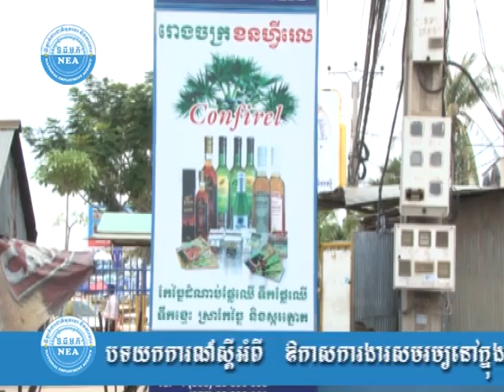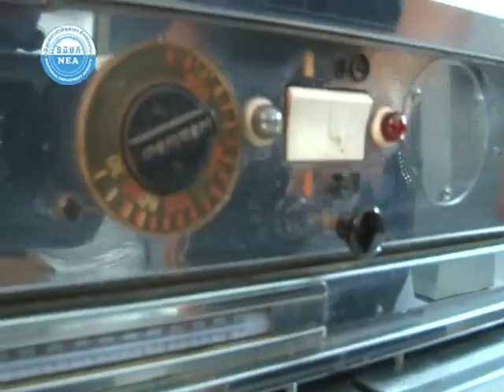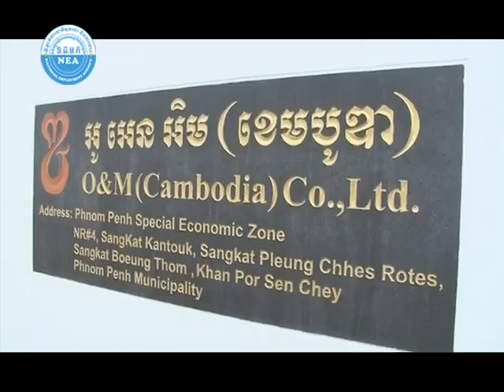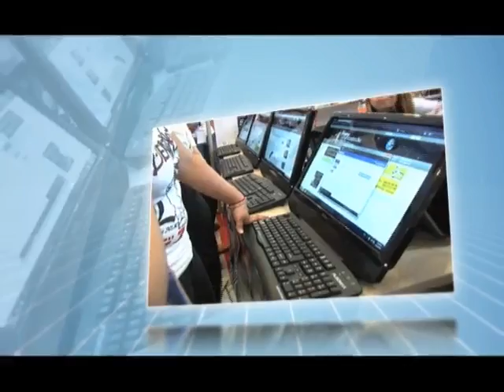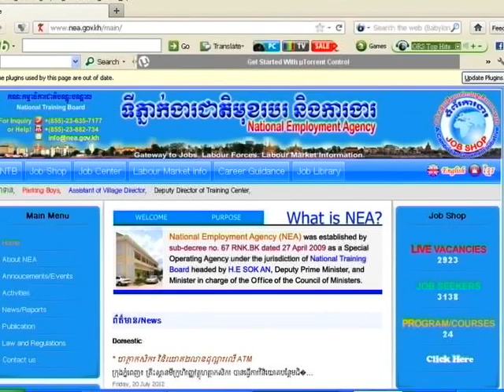នាទី ទីផ្សារការងារ និងមុខរបរ Vol 058